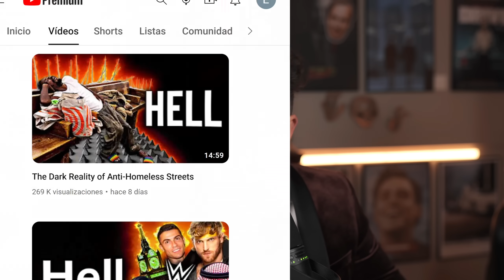Votantes democratas SE DIERON CUENTA en Denver, Colorado.